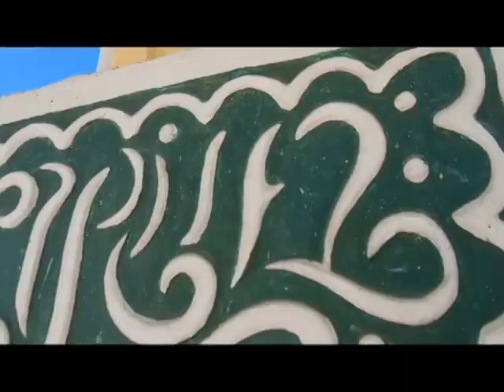Celebrarán los manzanilleros centenario de la glorieta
El centenario de la Glorieta Manzanillera se celebrará este 24 de junio.  Como fuente de inspiración su imagen ha trascendido en la creatividad de artistas y escenarios de alcance nacional e internacional.